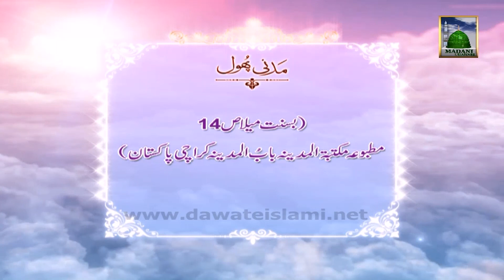Madani Phool in Urdu 05 (Basant) - Mosiqi Ki Kan Phar Aawaz